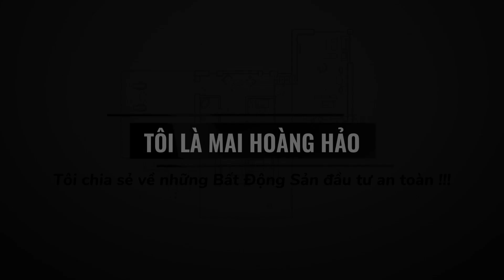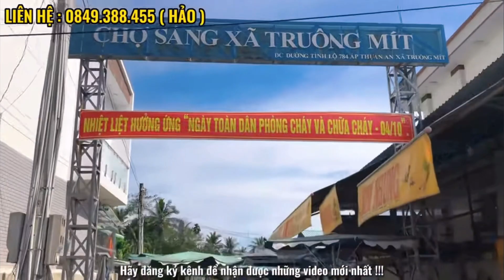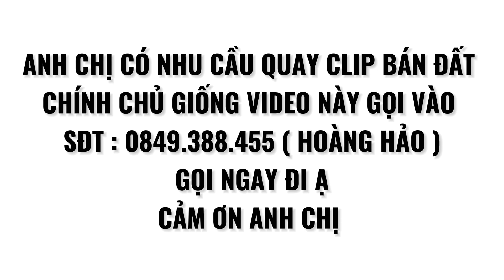Chủ ngộp phải giảm 500 Triệu để bán gấp miếng đất 10x34 Full thổ cư mặt tiền ĐT 784 sổ hồng riêng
Thông tin chi tiết:
📍 Địa chỉ là : Ấp Thuận Tân, xã Truông Mít Huyện Dương Minh Châu tỉnh Tây Ninh.

✅ Diện tích: 10x34 ( tổng diện tích : 359m2 )
✅ Thổ cư : 100%(  ONT ) Thổ cư hết đất
✅ Hướng đất : Bắc
✅ Pháp lý: đã có Sổ Hồng riêng - Trích lục (CHÍNH CHỦ ) -  Công chứng sang tên trong
Vị trí :
Cách bến xe An sương là 55 cây số.
Cách sân bay Tân Sơn Nhất là 60 cây số
Cách cầu vượt củ chi là 38 cây số
Cách Bình Dương là 50 cây số
Cách Tp Tây Ninh là 28 cây số
Cách núi Bà Đen Tây Ninh 25 cây số.
Tiện ích xung quanh đất :
Chợ  Truông Mít chỉ 2.5km
Chợ Chiều Truông Mít 2.8km
Trường học cấp 1 chỉ 3km
Trường học cấp 2 chỉ 1.5km
Cổng KCN Phước Đông 15m
Cách bách hóa xanh, điện máy xanh 2km
Nằm trong khu dân cư